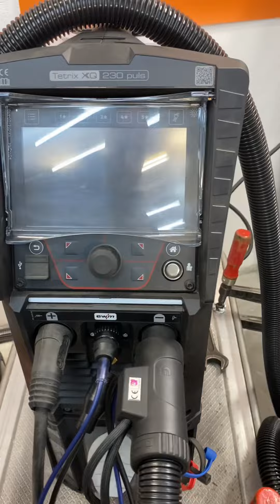WIG Brenner tauschen an EWM Tetrix XQ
Umtausch von normalen WIG Brenner , zu Absaugbrenner von der Firma Abicor Binzel